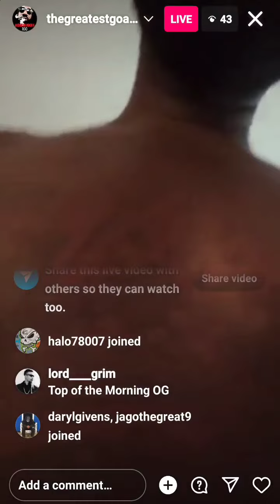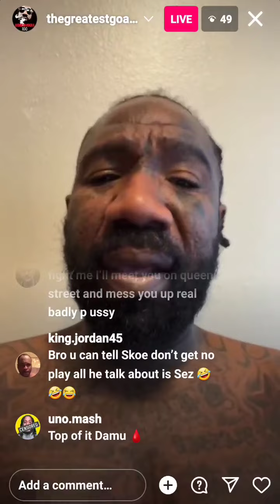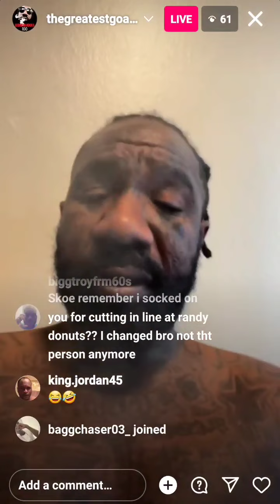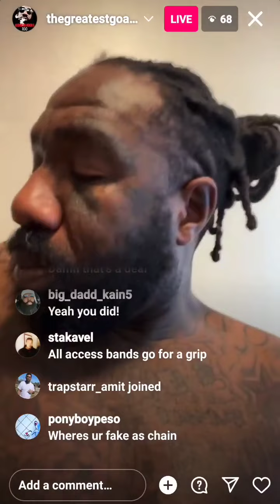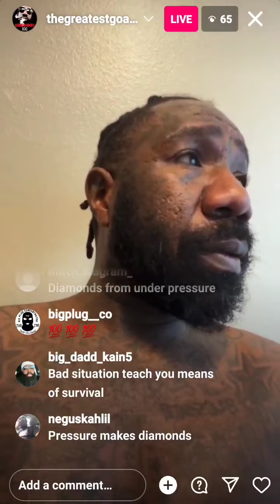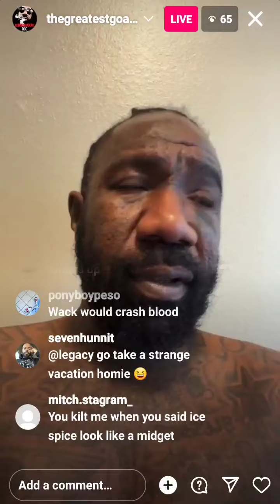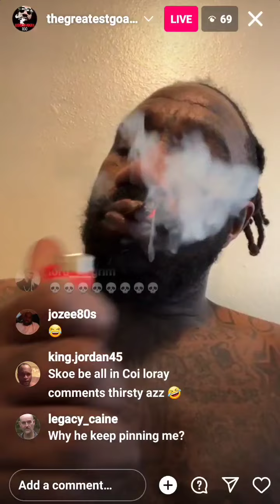Boskoe100 Live 3/6 First unlock